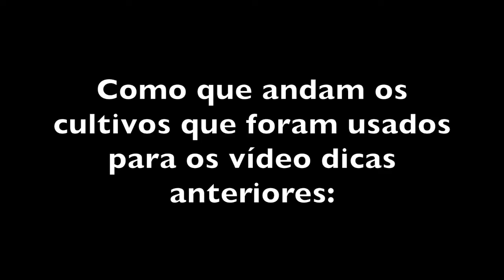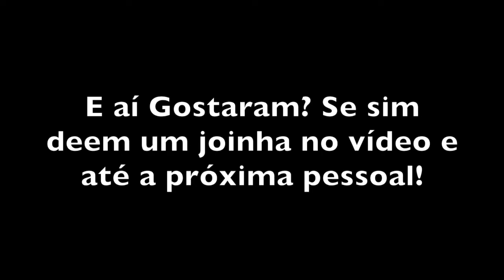Mostrando os cultivos que foram usados para as dicas em vídeos anteriores